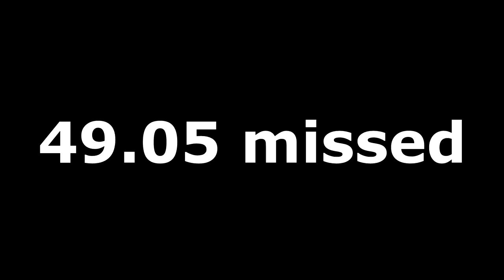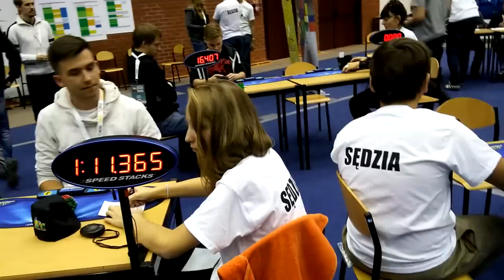Filip Miazek - 54.13 NR megaminx average - Polish Championship 2015